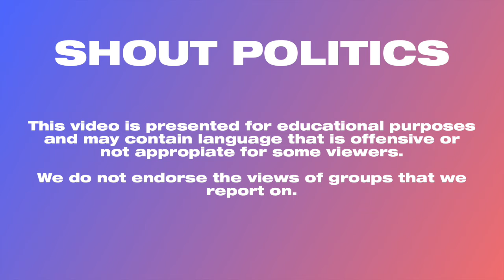UCLA Doctor Tells CNN There’s No Way Health Workers Can Use Bandanas as Face Masks